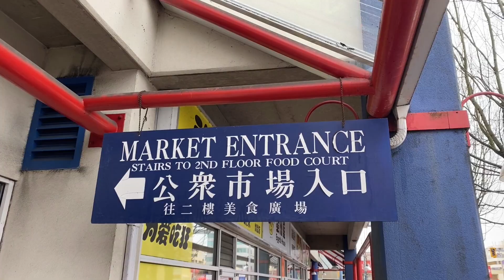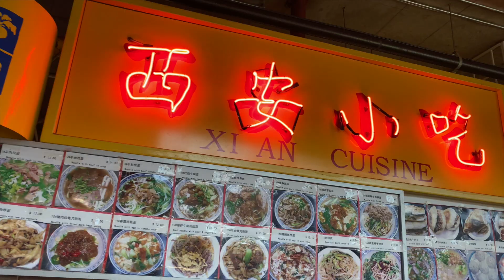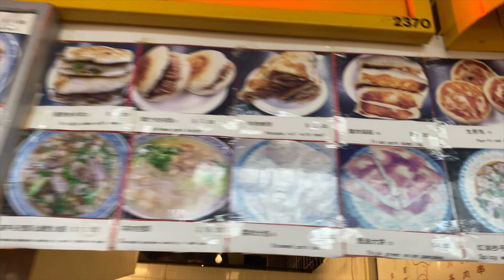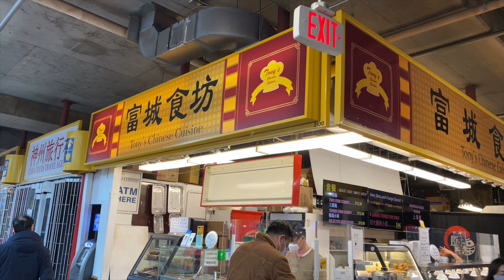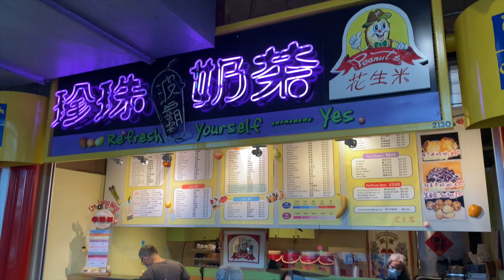Richmond Public Market food court tour 2022 | Asian Mall | Richmond B.C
If Aberdeen Centre & Crystal mall had a baby it would be Richmond Public Market LMFAO.
Can't believe I lived in Vancouver half of my life and I have never been to this amazing food court.

Definitely one of the cleanliness Asian food courts iv been to. Lots of great options and varieties at a very very affordable price and did I mention they had Whole Salt & Pepper crabs.

Stalls I visited ⬇️⬇️

1. Xi An
2. Captain Wa
3. Penuts